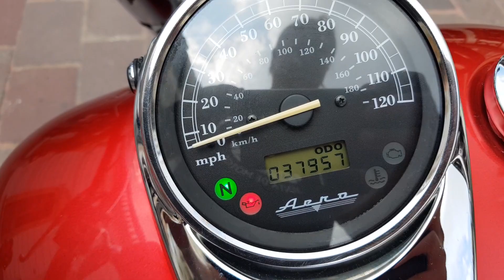Honda shadow aero 750 cc año 2011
Honda shadow aero 750 cc 2011 vin 1581. $ 89000 pesos, 37957 millas de freeway. " TRATO DE NUEVA ". Nada ruidoso el motor, PERFECTO muy estable y muy potente. Llantas trasera al 80 %, delantera 70 % mas menos. Accesorios : Respaldo, escapes cobra, windshiled ( parabrisas), defensas de motor. Esta como nueva.

Cuento con el tramite de placas si así lo desea " siempre y cuando tenga comprobante de domicilio de jalisco " (servicio de gestor 1 día hábil para el tramite ) también cuento con servicio de paqueteria o transporte para envió a casi cualquier destino.
SOMOS COMPRADORES E IMPORTADORES DIRECTOS DESDE EUA.
NO ACEPTAMOS CAMBIOS..
ATTE:
MOTOS HEYER
Tel y wasap, respuesta inmediata.